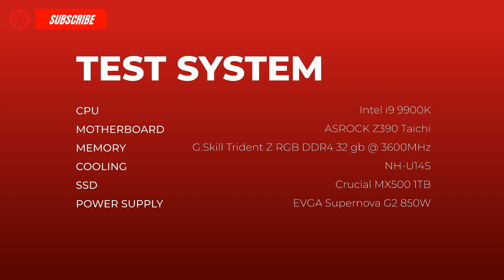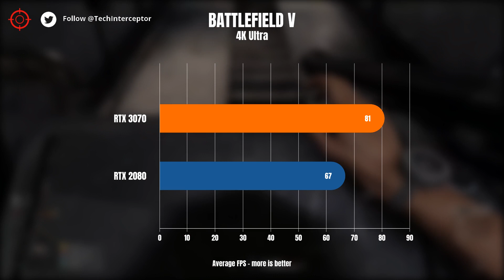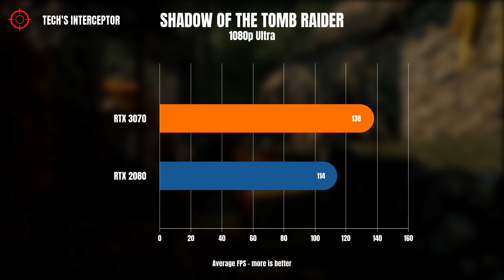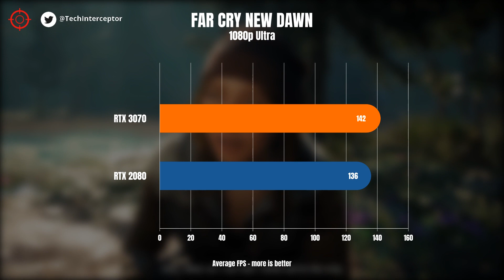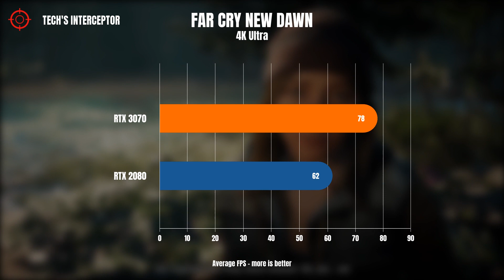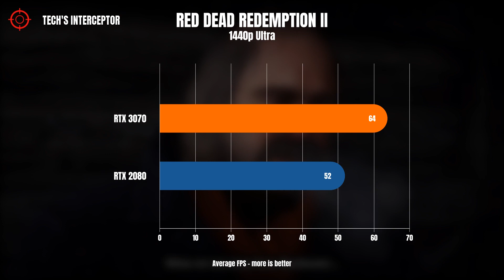RTX 3070 VS RTX 2080 - RTX 3070 BENCHMARK 1080p 1440p 4K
New graphic card Nvidia GeForce RTX 3070 has been released and is available starting from a price of 500$.
We have review the new Nvidia GeForce RTX 3070 comparing it with the RTX 2080.
We have benchmarked this RTX 3070 in 1080p, 1440p and 4K.
Let's find out in this new video benchmark.
To make this benchmark we used a NVIDIA GeForce RTX 3070 Founders Edition.

Stock NVIDIA RTX 3070 specifications:
CUDA Cores: 5888
Base clock: 1500
Boost clock: 1725
GPU: GA104
Memory size: 8 Gb GDDR6
Memory bus: 256 bit
Bandwidth: 448.0 GB/s
TDP: 220 W
Suggested PSU: around 550 W

Test System
CPU: Intel i9 9900k
Memory: G.Skill Trident Z 32 gb @ 3600MHz
Motherboard: AsRock Z390 Taichi
Cooling: NH-U14S
SSD: Crucial MX500 1TB
Power Supply: EVGA Supernova G2 750

Here all the games used in the performance comparison:

- Battlefield V
- The Witcher 3: Wild Hunt
- F1 2020

N.B: We used the latest bios released

Here the roundup of all the Nvidia GeForce RTX 3070 cards with clock specification:
GIGABYTE AORUS RTX 3070 MASTER 8G
GIGABYTE RTX 3070 GAMING OC 8G
GIGABYTE RTX 3070 VISION OC 8G
GIGABYTE RTX 3070 EAGLE 8G
GIGABYTE RTX 3070 EAGLE OC 8G
ASUS DUAL RTX 3070
ASUS DUAL RTX 3070 OC
ASUS ROG STRIX RTX 3070 GAMING
ASUS ROG STRIX RTX 3070 GAMING OC
ASUS ROG TUF RTX 3070 GAMING
ASUS ROG TUF RTX 3070 GAMING OC
ROG-STRIX-RTX3070-O8G-GAMING
ROG-STRIX-RTX3070-8G-GAMING
Colorful iGame RTX 3070 Ultra OC
Colorful Tomahawk RTX 3070
Colorful iGame RTX 3070 Advanced OC
EVGA RTX 3070 FTW3
EVGA RTX 3070 XC3
Gainward RTX 3070 Chasing Wind
Gainward RTX 3070 Phantom
Gainward RTX 3070 Phantom GS
Gainward RTX 3070 Phoenix
Gainward RTX 3070 Phoenix GS
MSI RTX 3070 GAMING TRIO
MSI RTX 3070 GAMING X TRIO
MSI RTX 3070 VENTUS 2X
MSI RTX 3070 VENTUS 2X OC
MSI RTX 3070 VENTUS 3X
MSI RTX 3070 VENTUS 3X OC
Palit RTX 3070 GameRock OC
Palit RTX 3070 GamingPro
Palit RTX 3070 GamingPro OC
PNY RTX 3070 UPRISING Dual Fan
PNY XLR8 RTX 3070 REVEL EPIC-X Triple Fan
ZOTAC RTX 3070 Twin Edge
ZOTAC RTX 3070 Twin Edge OC

This video was created with Olive Video Editor.